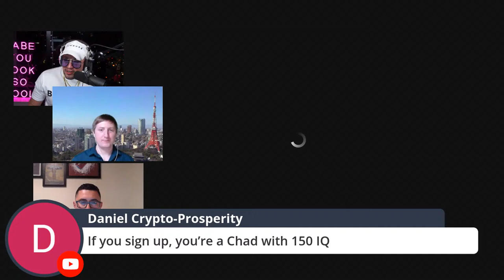MAKE MONEY WITH BITCOIN NOW